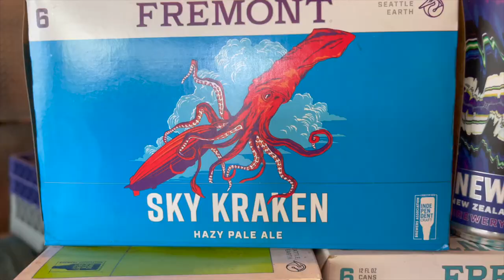Visiting Fremont Brewing's Urban Beer Garden: Things to Do in Seattle, Washington in 2022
Maui strong! Like our Visiting Fremont Brewing's Urban Beer Garden: Things to Do in Seattle, Washington in 2022 video?

0:00 - Intro
0:35 - Skip Intro
0:50 - Fermont Brewery Tour
1:13 - Beer Tasting